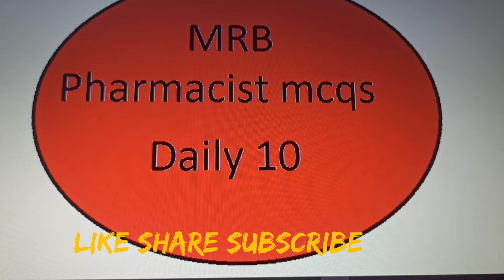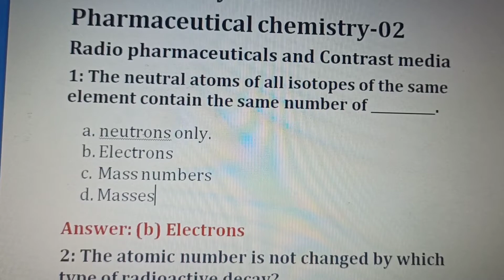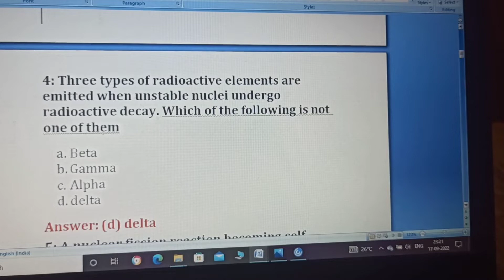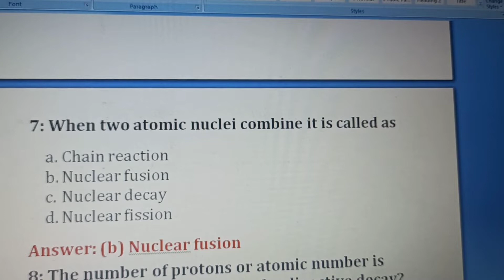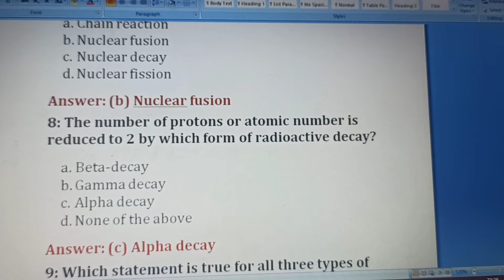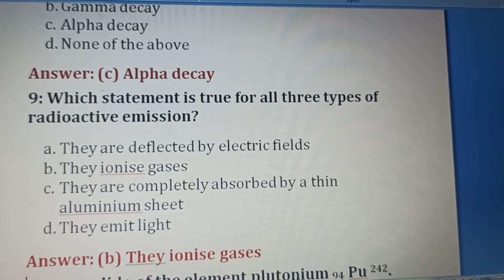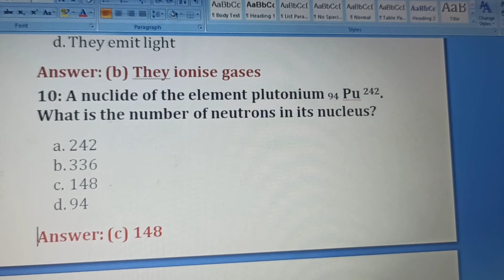MRB ll Pharmacist ll Daily 10 ll Pharmaceutical chemistry -02 ll want to relax